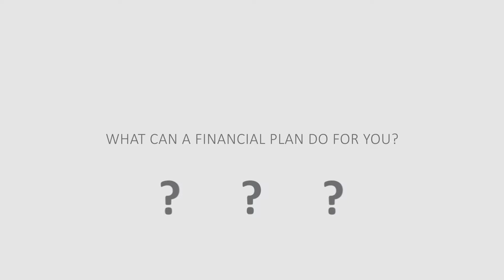Financial literacy - Developing a financial plan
A financial plan is critical to success when you are looking to start investing. Watch this video to learn about some factors to keep in mind when starting to develop a financial plan.

About the Alberta Securities Commission (ASC): The ASC is the regulatory agency responsible for administering the province's securities laws. It is entrusted with fostering a fair and efficient capital market in Alberta and with protecting investors. As a member of the Canadian Securities Administrators, the ASC works to improve, coordinate and harmonize the regulation of Canada's capital markets.